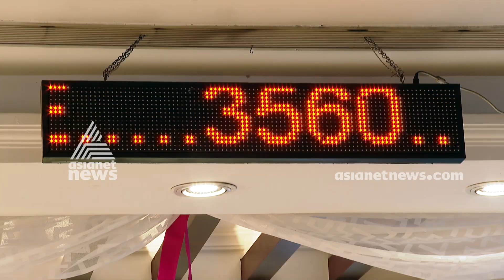55 years of Jos Alukkas | Money Time 26 OCT 2019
55 years of Jos Alukkas | Money Time 26 OCT 2019